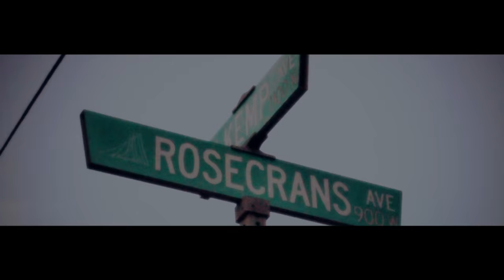Ken Malik - Blood Brothers (Long Live Frogg)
Song name: Blood Brothers
Prod. By: Dj Flip